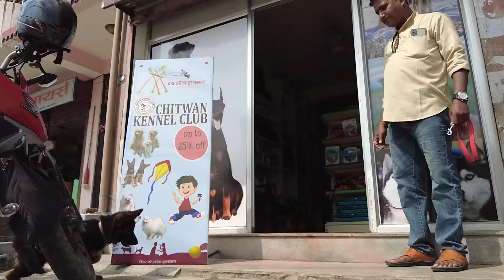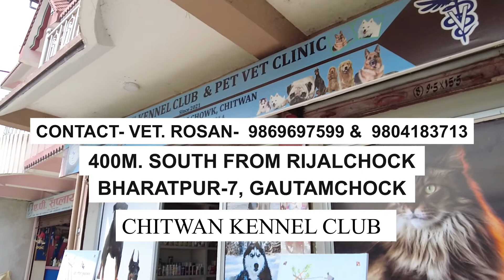Kennel Club Ad _ Digital Marketing Video Making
Digital Marketing Video Making
Digital advertising in Nepal
Facebook Ad Making in Nepal